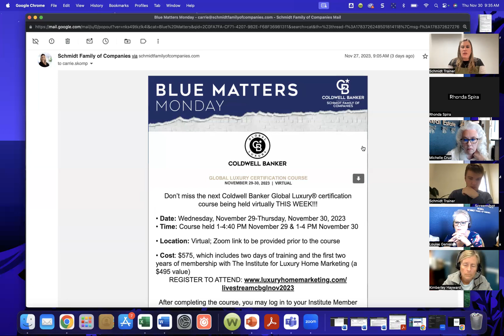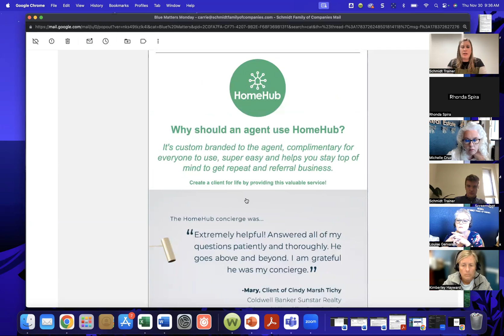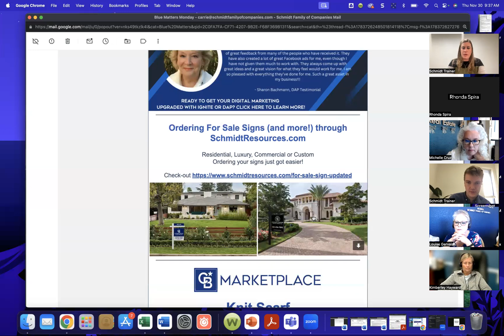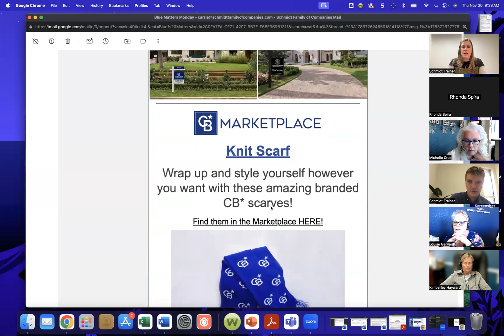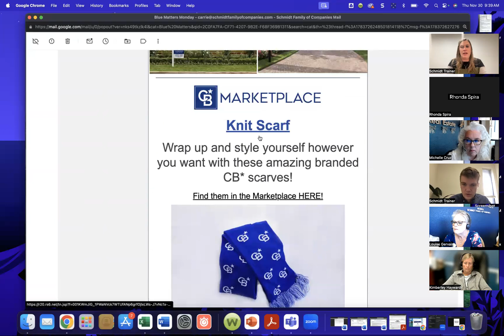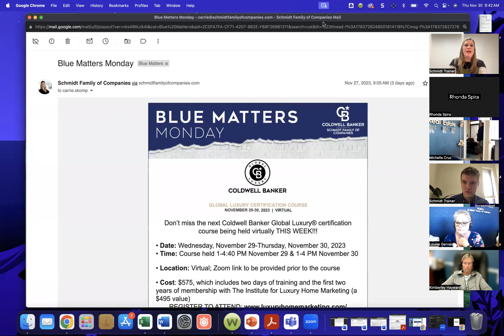BlueSync 11-30-2023 - Blue Matter Monday Email